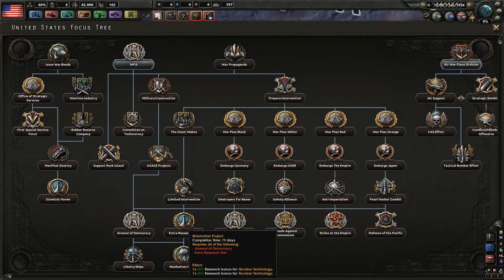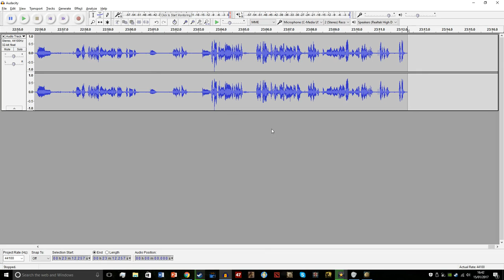Let's Play Hearts of Iron 4 Underpowered US Part 1 - The Stacked Deck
Welcome to the series, we shall be playing as the US with in a historical game with the AI against us benefiting from maxed out bonuses. Hopefully that should give them enough help to make this a challenge - (spoiler alert) it does!

Mod List:
Bigger Airplane Deployment (Extreme)
Bigger Division Selection Screen
Destroy Faction With Members
Battlesound - Sound Modification
Strategic View Adjustments
Bigger Production Menu (Three Production Columns)
more theatre icons
Coloured Buttons
More Division Icons